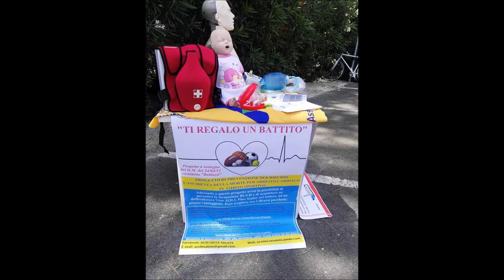Acsi Lecce Salute _10.000 Vigne Conti Zecca Leverano 12 06 16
Acsi Lecce Salute, e in partnership BellAria S.c.s, presente alla gara podistica "10.000 Vigne " organizzata dai Conti Zecca, in Leverano ( Le) il 12 Giugno 2016. Grande sinergia tra sport e Salute in questa bellissima manifestazione.